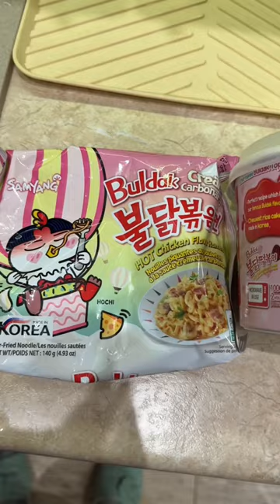Hot Buldak carbonara with pork